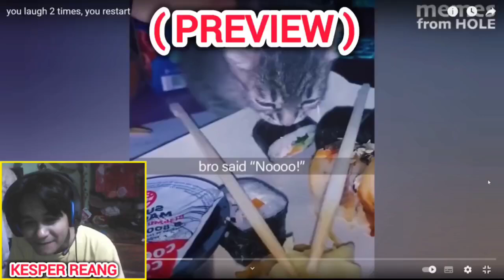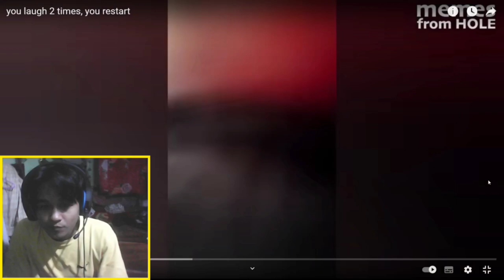📌You Laugh You Loose-Memes Part 1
CLICK BELOW LINK FOR DISCOUNT
📌Product Link:
RPM Euro Games USB Wireless Gaming Mouse
Cosmic Byte Stardust Wired Headphones
STRIFF Mpad Mouse Mat
Tygot 10"Portable LED Ring Light
RPM wired keyboard and Mouse Set with RGB Lights
BEST BUDJET MIC
     My Pc Spec : AMD Ryzen 3 3250U with Radeon Graphics - 8Gb RAM
      ASUS LENEVO

📌 ABOUT ME:
Hey it's me Kesper Reang, On this channel I upload videos where I share my amazing Game topics and gameplays for you and my Youtube Family